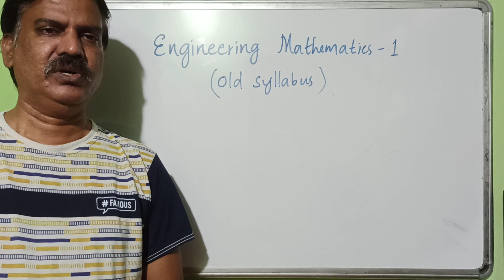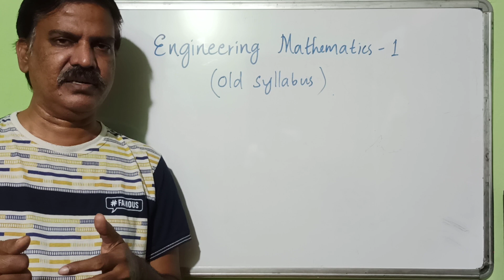Tips to PASS M1 for Diploma Students